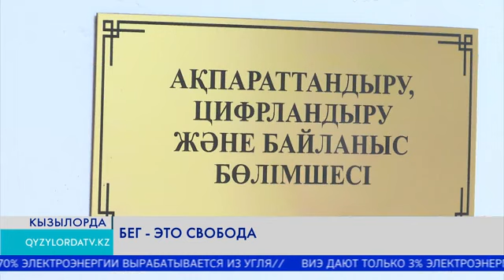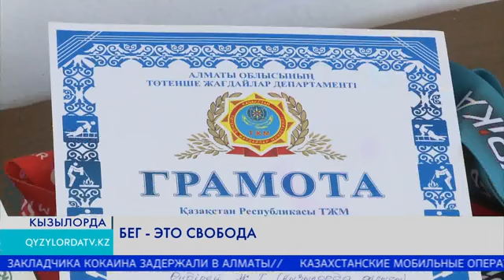Бег - это свобода